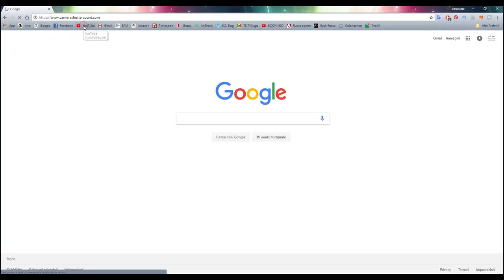Pillole di fotografia #8 - Quanti scatti ha la mia reflex?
Quanti scatti ha la mia reflex? Ecco come scoprirlo in pochissimo tempo.

L'attrezzatura che uso per registrare i miei video:

Microfono Lavalier.
Panasonic GH4.
Led Yognuo 600.
Zoom H4NPRO.

☛ SOCIAL ☚

✔ Facebook Travel. EmAdventures

✔ Instagram Wedding. emanuelesorrentino_wedding